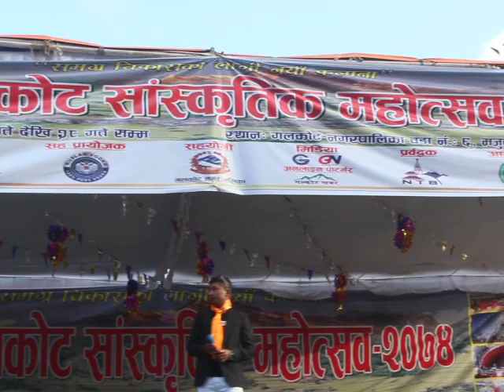रेशम निर्दोषको सुमधुर स्वरमा आधिखोले दाई